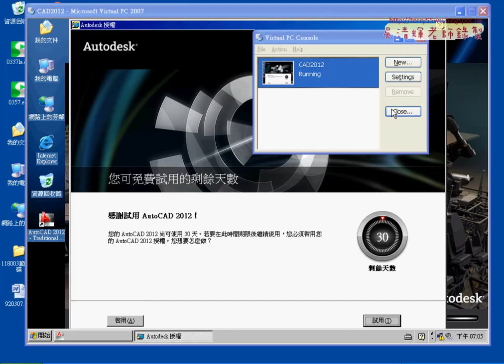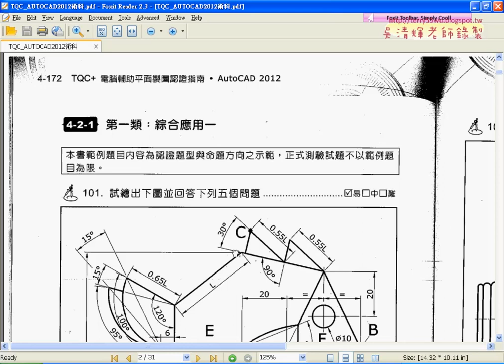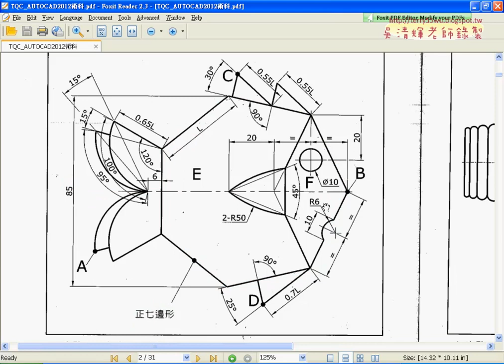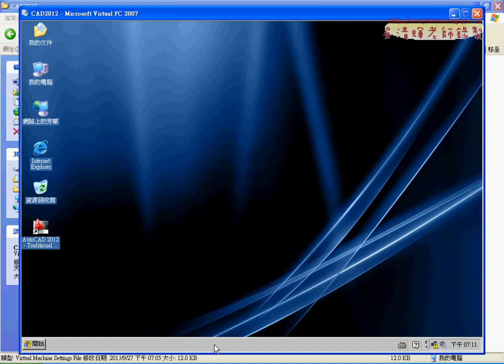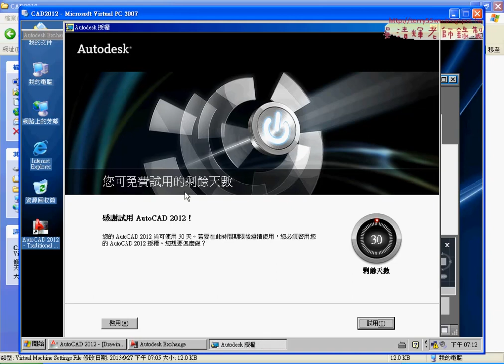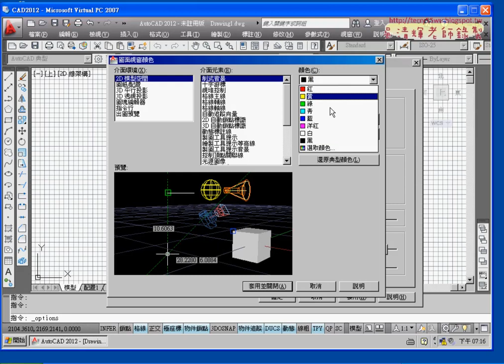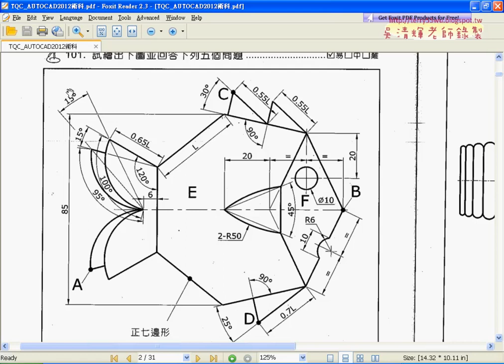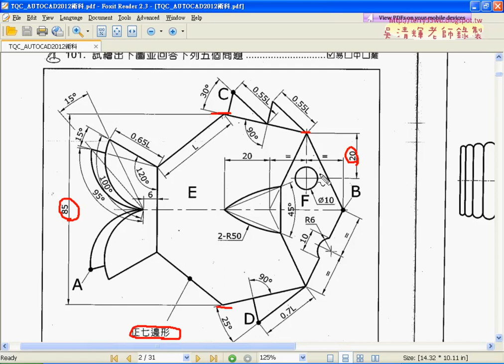01 環境設定與101題解說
AUTOCAD進階與應用實例第2次上課(範例101)

01_環境設定與101題解說
02_101題01(七邊形與比例)
03_101題01(七邊形與比例詳細解說)
04_101題02(背鰭)
05_101題(尾鰭)
06_101題(尾鰭)
07_101題(眼睛與側鰭)
08_101題(側鰭與嘴巴)
09_如何儲存檔案

課程特色：
1.完全是何沒基礎者學習。
2.不用記任何指令。
3.先熟悉使用環境與基本題。
4.把證照題範例，可學繪圖也可學會證照題，進而取得專業證照。